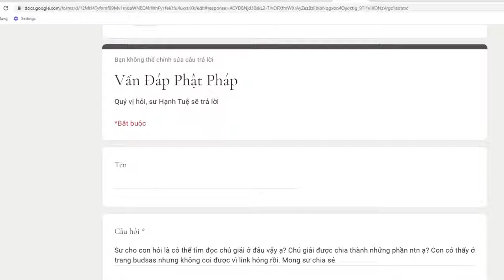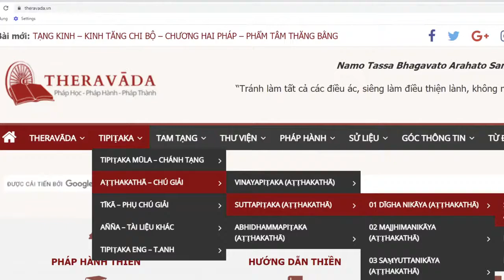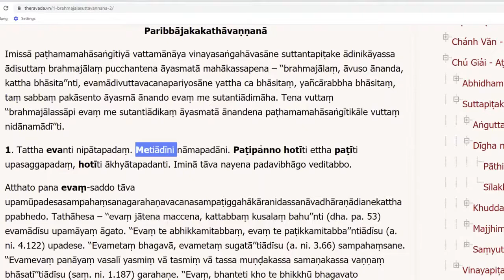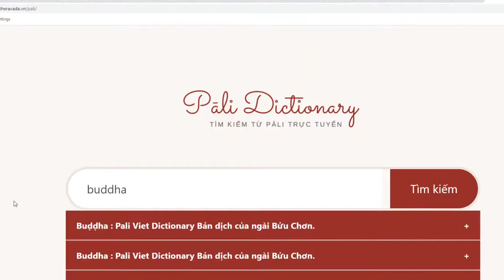343. Tìm đọc chú giải ở đâu?